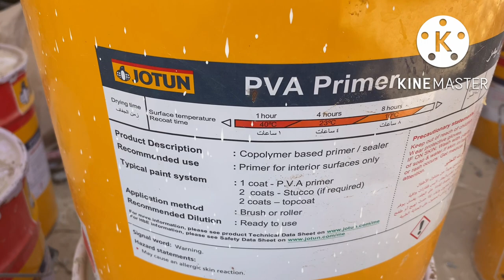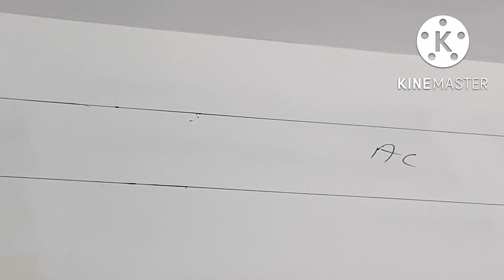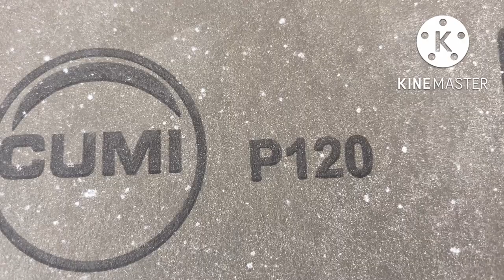Painting Work Process Dubai/1st Step Paint Work Dubai/Apply Majoon/Primer/Stucco Dubai/Ceiling Paint